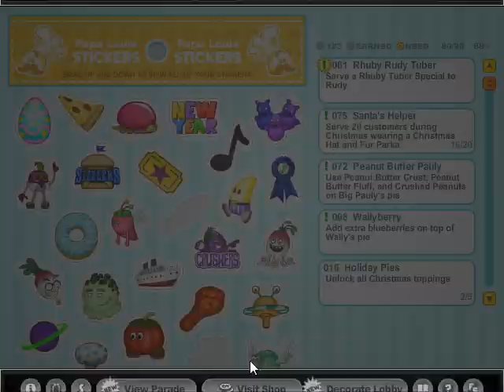Papa's Bakeria - Day 97